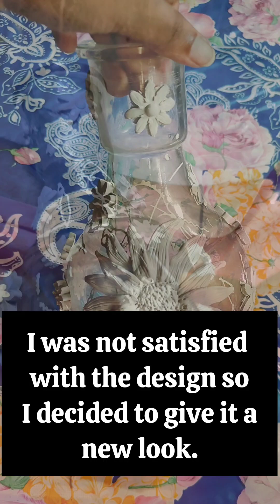Flower vase painting 🎨🖌️highlight